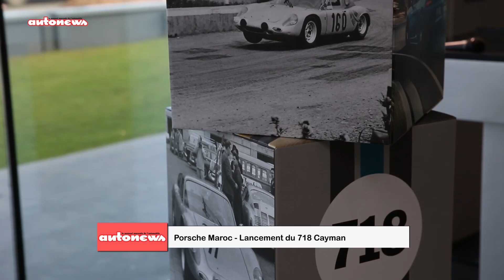Le Porsche 718 Cayman commercialisé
Du nouveau chez Porsche Maroc qui a effectué le lancement commercial du 718 Cayman. Plus de détails dans cette vidéo. (Diffusion le 23/9/16)